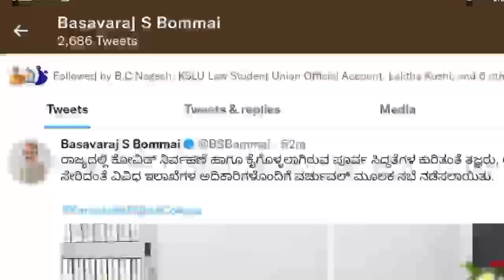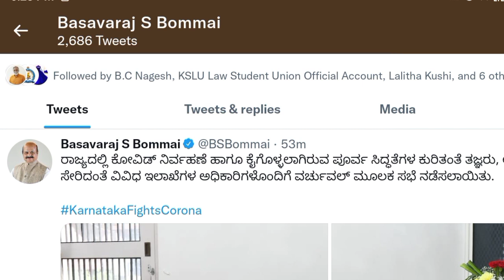School College will close on January || school college reopen latest update in kannada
School will close || school college will close || school college reopen latest update in kannada School College will close on January || school college reopen latest update in kannada || school clg